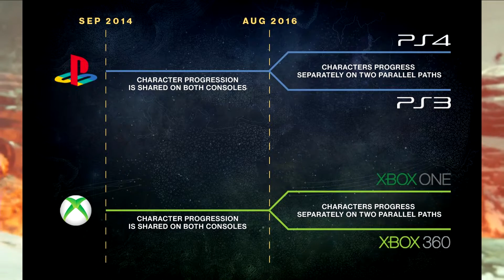Destiny - Rise Of Iron Not On Last GEN!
Destiny - Rise Of Iron Not On Old GEN!

Earn Money Today! And Get Partnered!

Destiny Rise Of Iron Leaks; ABANDONS Last Gen?
Destiny Rise of Iron: Last Gen
Destiny: RISE OF IRON RELEASE DATE REVEALED | NEXT GEN ONLY!
NEW TEASER! RELEASE DATE! NEXT-GEN ONLY! - Destiny Rise of Iron